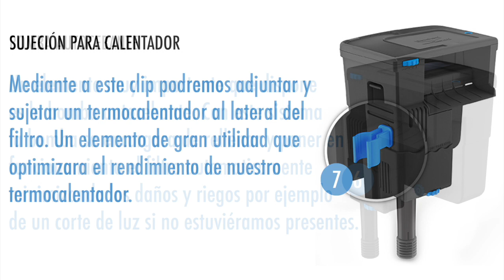Nuevos filtros de mochila Tidal de la marca Seachem